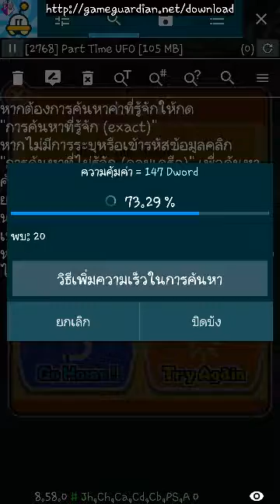Part time UFO - Freez!! (android)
I'm stop the time To reduce the pressure.
I hack the money i want all costume.
Do not blame me…I play cute games are not good.